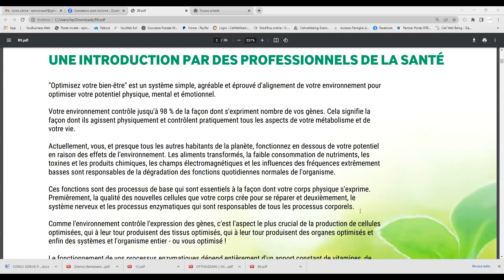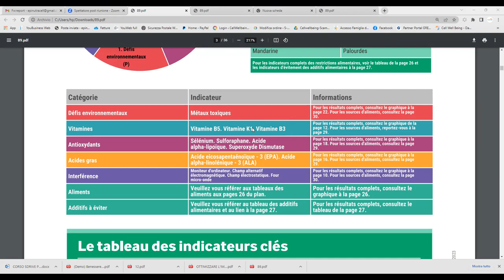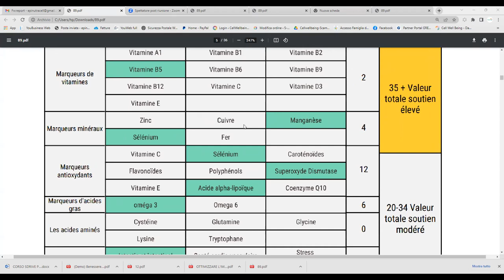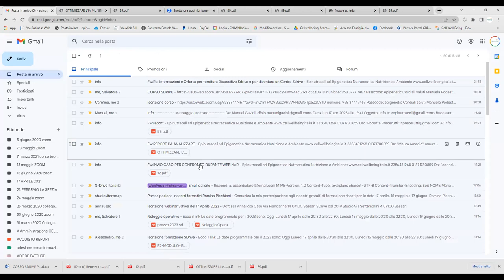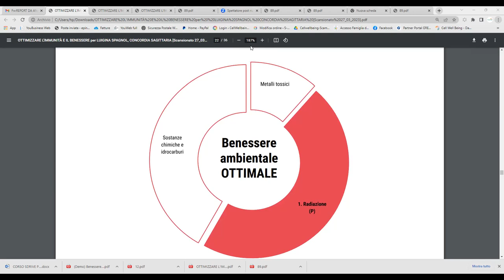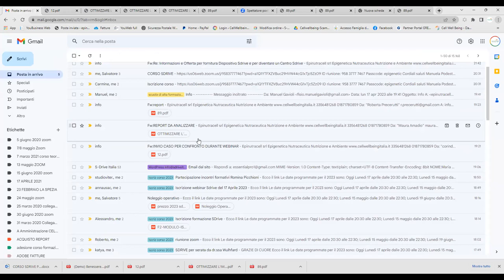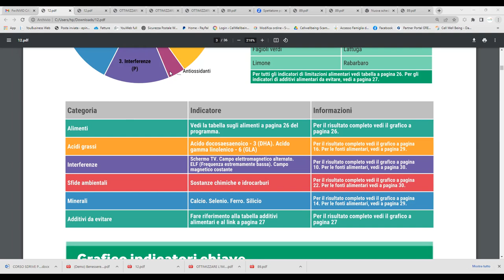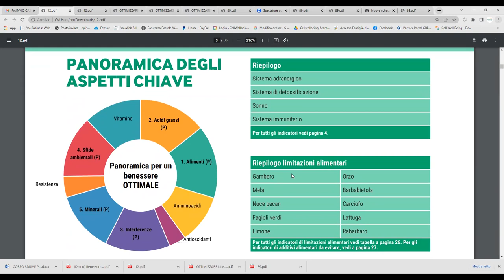Corso SDRIVe 17 seconda parte Interpretazione REPORT